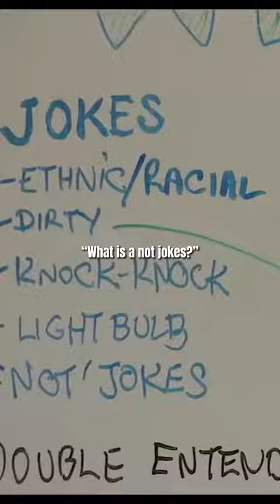One of the funniest scenes in Borat 😂